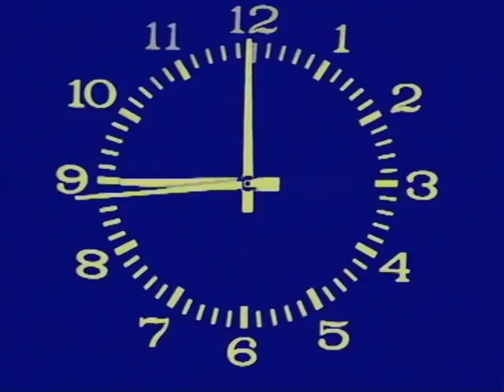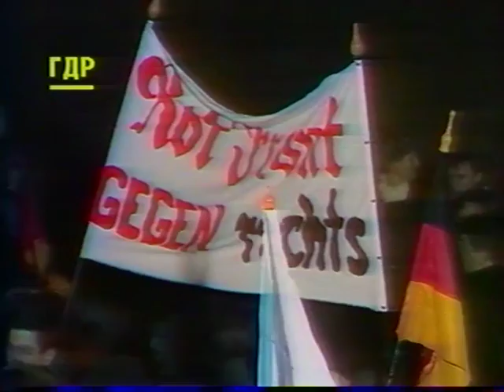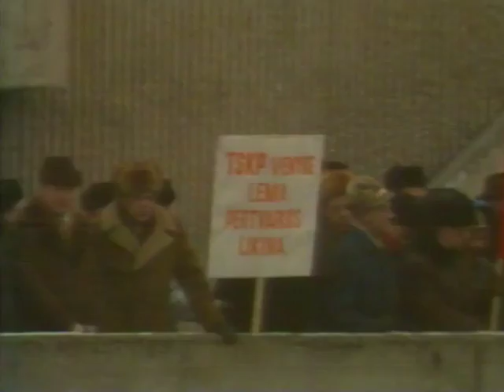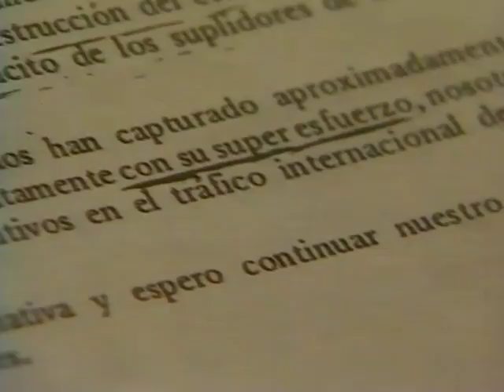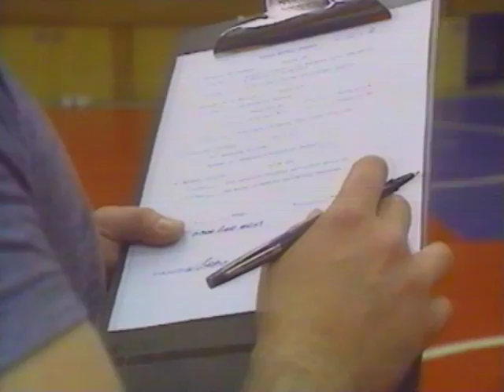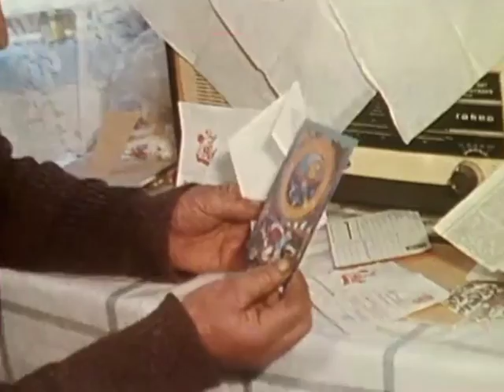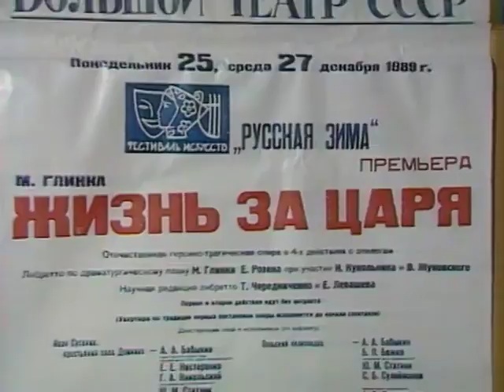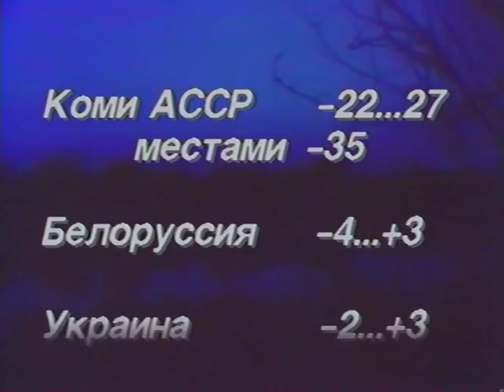7 дней. Легализовано проведение митингов. Отмена смертной казни. Информационная передача 07.01.1990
7 дней. Эфир 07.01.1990 г.

Еженедельная информационная передача Первой программы ЦТ СССР. Ведущий А.Тихомиров.

Обзор политической жизни стран Восточной Европы  в первую неделю 1990 г. (Румыния, Болгария, Чехословакия, ГДР, Польша Венгрия, Албания, Румыния). Сюжеты о первых законах новой власти в Румынии,  о «золотой» эпохе Н.Чаушеску, о генерале М.Норьеге, о судебном разбирательстве по делу члена «Демократического союза» С.Кузнецова, о работе полицейской академии в Сан-Франциско, о сложной судьбе участника войны И.В.Бушко, который более 40 лет скрывался в лесах, о премьерах опер «Борис Годунов» в Московском академическом музыкальном театре имени К.С.Станиславского и В.И.Немировича-Данченко и «Жизнь за царя» в Большом театре и другое.

Програма "7 дней"
Главная редакция информации. Эфир 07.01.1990 год

Режиссер: Эльвира Рахимова
Оператор: В. Воронов, Андрей Леонов, В. Гусев, В. Иутин, А. Синегубов
Ведущий: Александр Тихомиров
Автор сюжета: Виктор Любовцев, Сергей Железняк, В. Сериков, Э. Эркомайшвили, Михаил Таратута, Алексей Гурецкий, Наталья Чернова